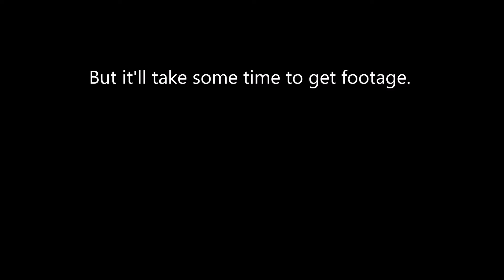Red Army Antics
Today the Red Army went for a walk. This is what occured.
In all seriousness this was a long editing process. If it is enjoyed I might do it again...
Partially inspired by Rulo6000.

Ending song: Delta - C2C